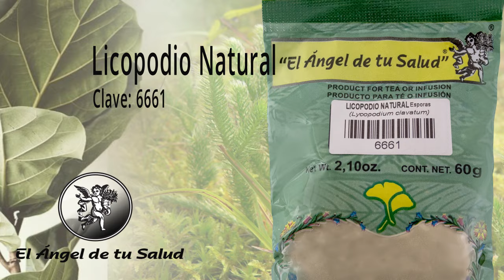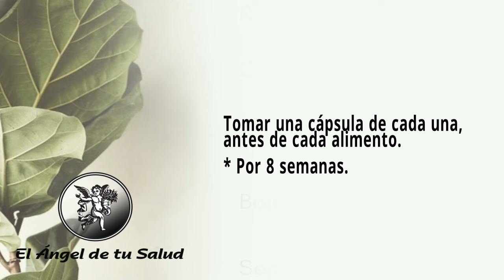TRATAMIENTO NATURAL EN ENFRIAMIENTO EN PULMONES